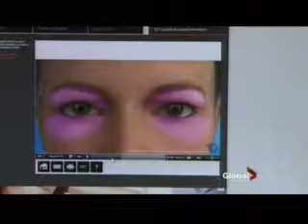Global News' Covers the Launch of SociallySexyDeals.com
The world's first deals site dedicated to plastic surgery, cosmetic enhancement and beauty, SociallySexyDeals.com launched in Toronto. Global News' Beatrice Politi covers the story.